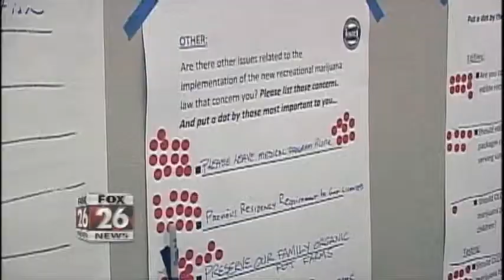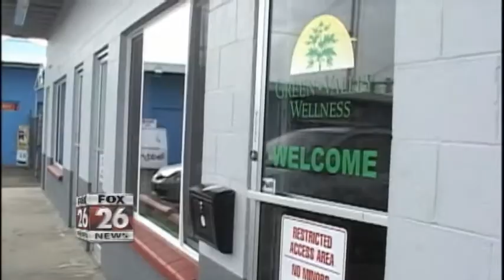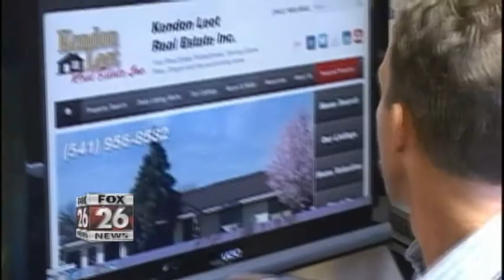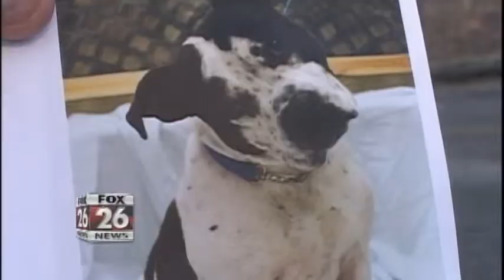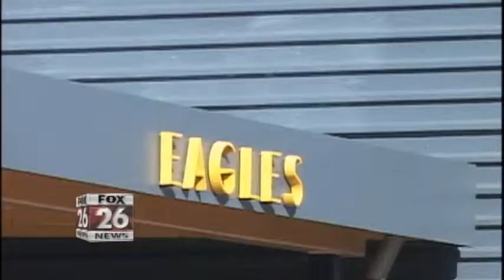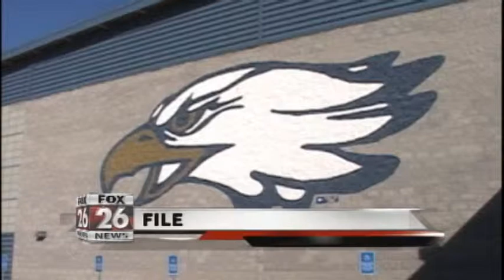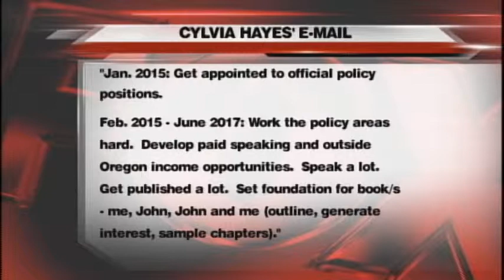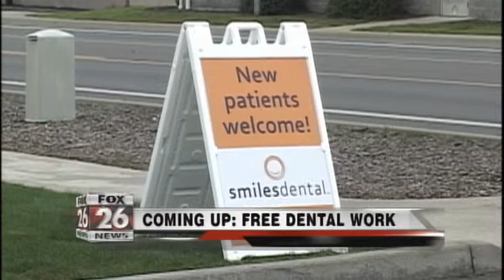Top Stories: February 18, 2015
Here is what's making headlines tonight on Fox 26 First News at 10!